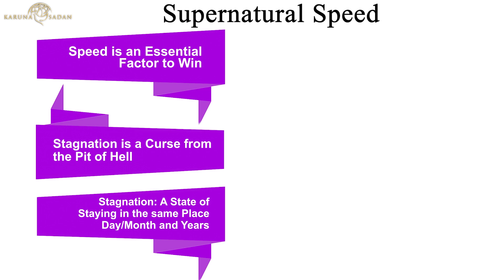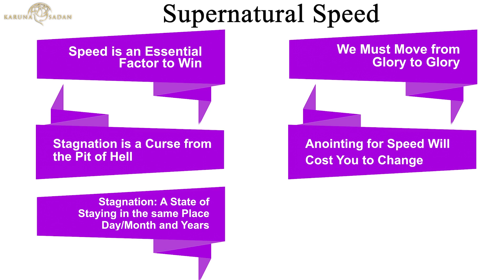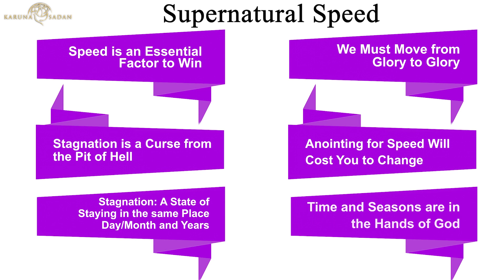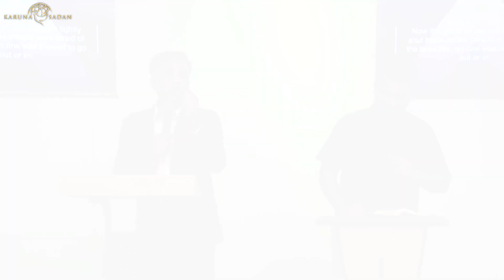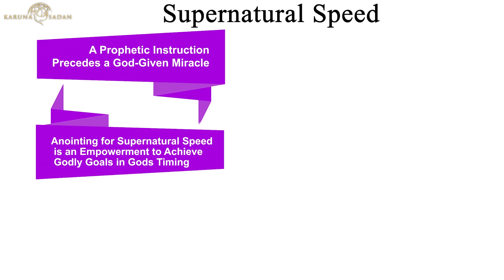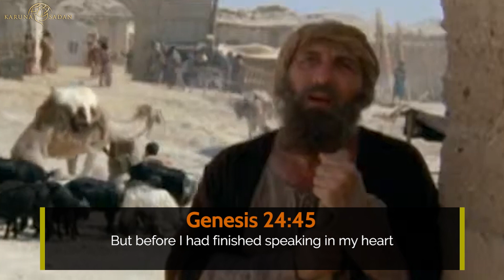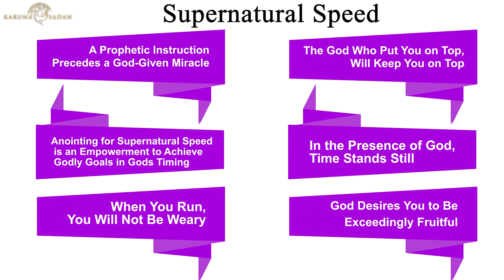20210306 | KSM | Supernatural Speed | Pastor Michael Fernandes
It does not matter on what level or position you are currently on. To move on higher to the next level, you will need supernatural speed. If we are to win the race, speed is an essential factor. (1 Corinthians 9:24). When this anointing for supernatural speed comes upon you, the level of progress you make will be astounding. It will even shock your enemies. All in this teaching by Pastor Michael Fernandes.

GIVE ONLINE to help us share the gospel and other humanitarian outreaches

Every Tuesday, Thursday & Saturday @ 6:30pm (IST)